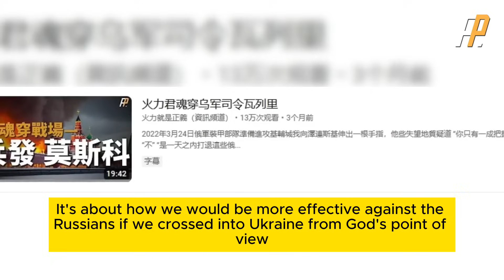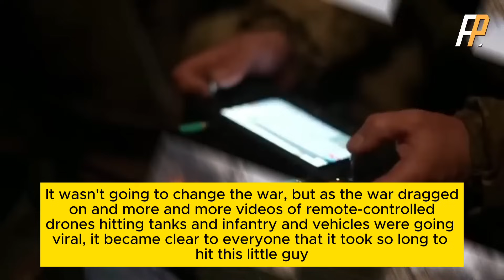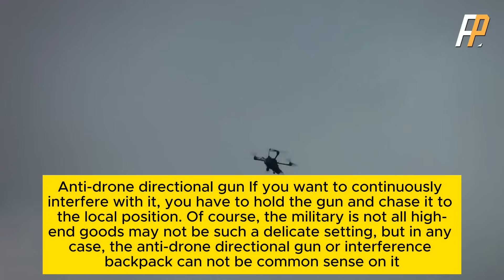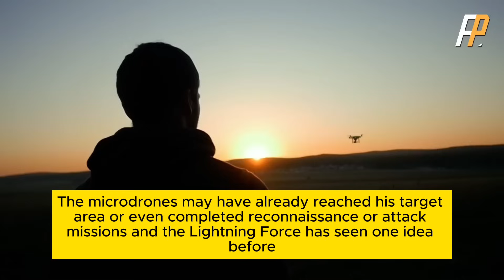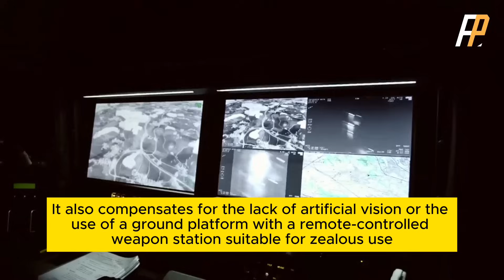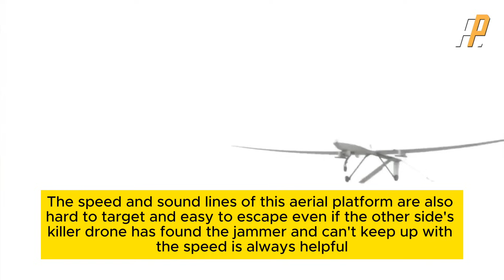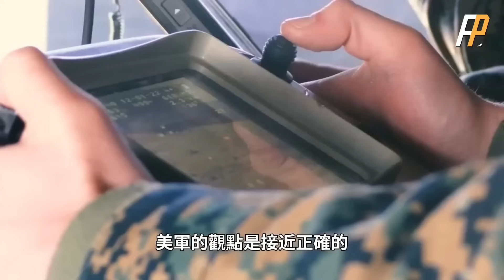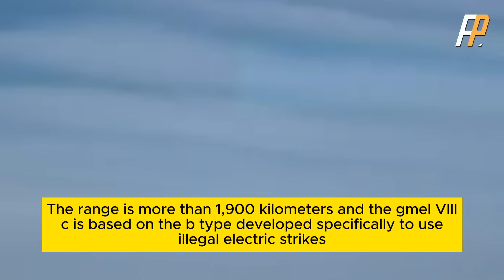Drones change the form of warfare, how to conduct individual anti-drone operations, and what to do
Explore how drones are reshaping modern warfare in our latest video! Dive deep with us as we analyze the critical role of unmanned aerial vehicles (UAVs) on the battlefield, from surveillance and reconnaissance to precision strikes. Plus, discover the cutting-edge strategies and technologies being developed for individual anti-drone operations. Whether it's jamming, hacking, or direct interception, learn how soldiers are equipped to counter these airborne threats. Join us as we navigate the evolving landscape of warfare and the continuous arms race between drone advancements and anti-drone defenses. Don't miss out on this insightful analysis—perfect for military enthusiasts and technology buffs alike. Watch now and stay ahead in understanding the future of combat!